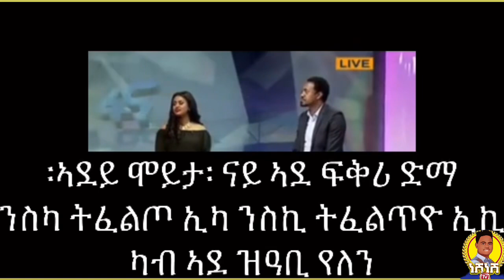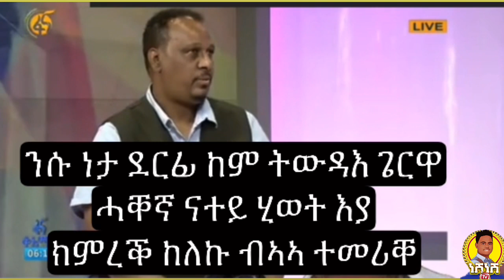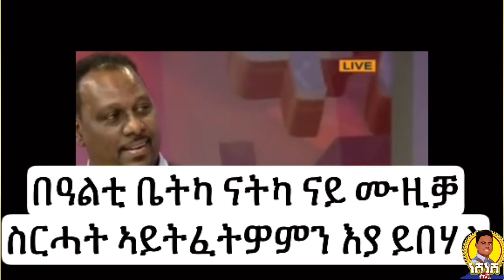ስነጥበባዊ ካሕሳይ በርሀ ብዛዕባ ኣዲኡ ኮነ ሰበይቱ ተሓቲቱ ዝመለሶ// ደቒ ኣንስትዮ መሰልን ግዴታን ፍለጣ// Kahsay Berhe